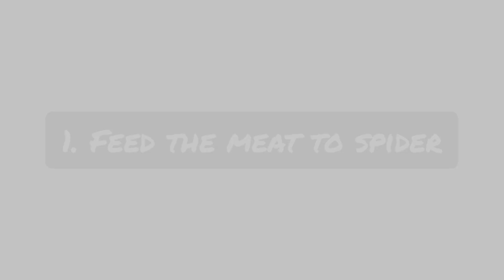4 ways to Kill/escape Granny's pet spider 🕷️ | Version 1.8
like, sub 🥺